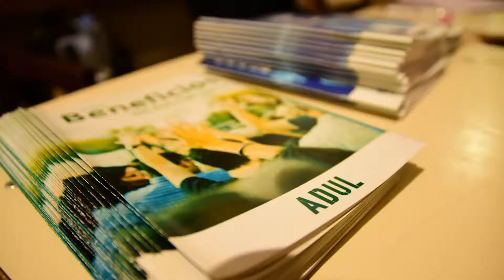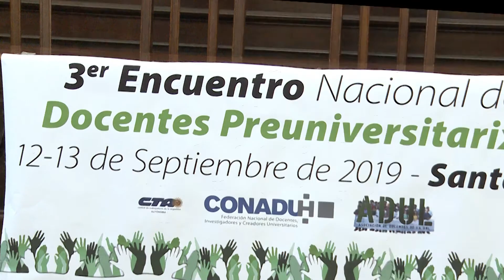3er Encuentro De Docentes Preuniversitarios - Claudia Baigorria